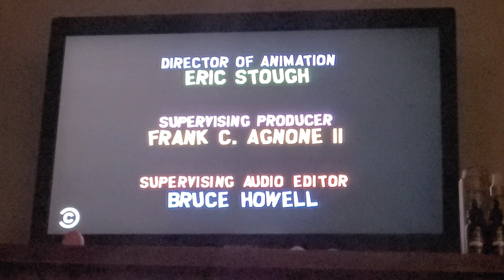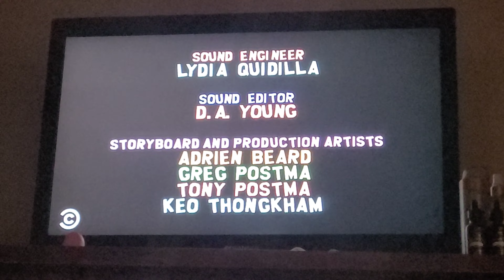Comedy Central Split Screen Credits (3/29/22)